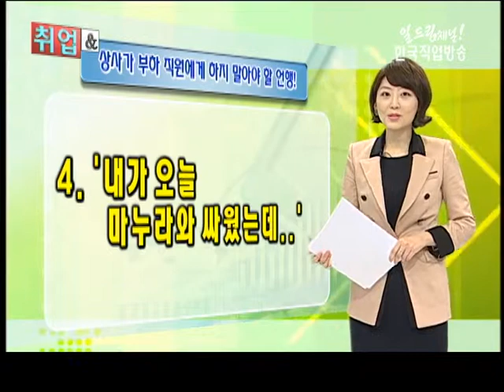취업와글와글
상사가 부하 직원에게 하지 말아야 할 언행!